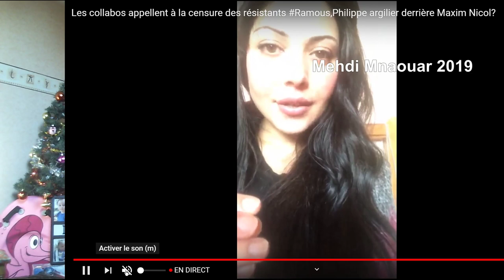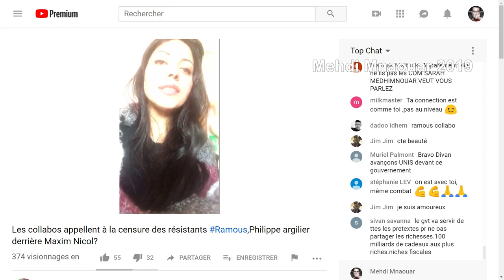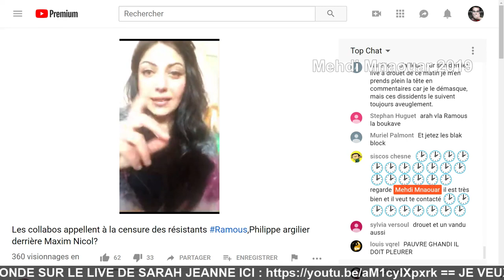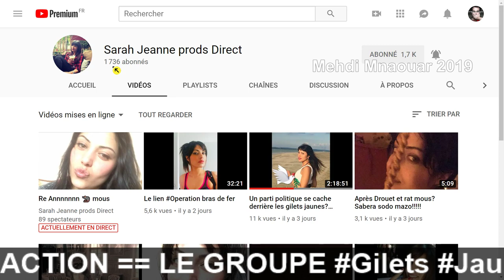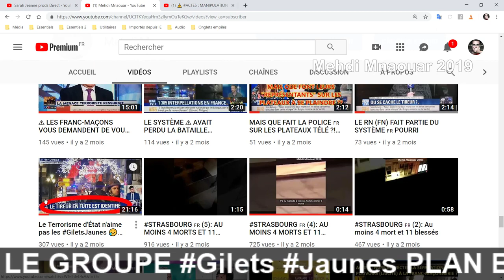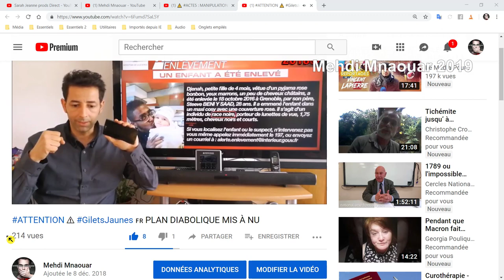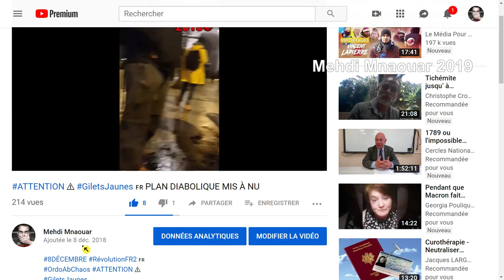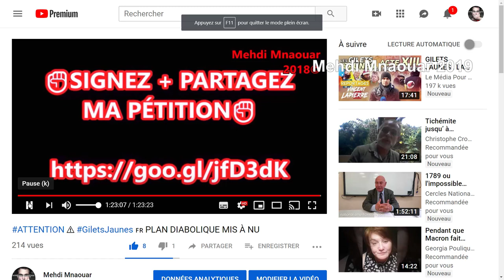MMTV 21/02/19 LIVE DE SARAH JEANNE = FLASH ACTION ==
MMTV 21/02/19

JE VEUX LUI PARLER, DITES-LE LUI !!